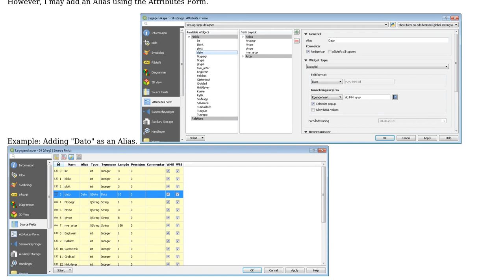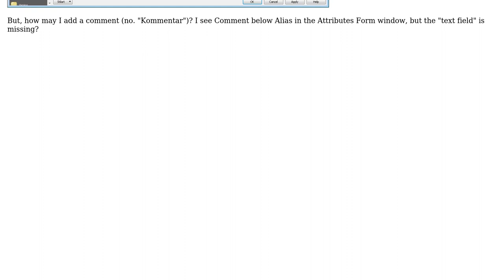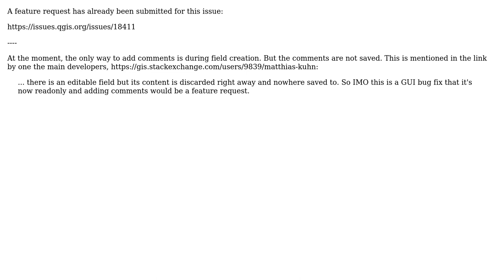GIS: How to add a comment to a source field in QGIS 3?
With thanks & praise to God, and with thanks to the many people who have made this project possible! | Content (except music & images) licensed under CC BY-SA | Music | Images & others | With thanks to user Matthias Kuhn user Joseph user 9ls1 and the Stack Exchange Network Trademarks are property of their respective owners. You are responsible for your own actions.